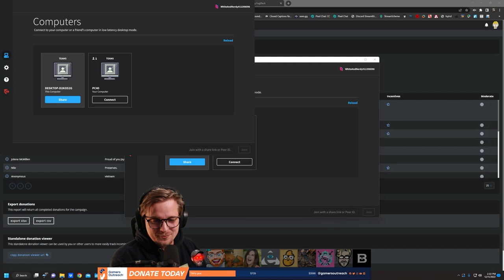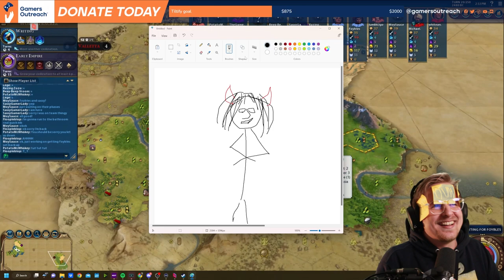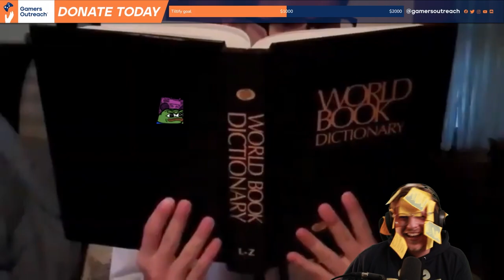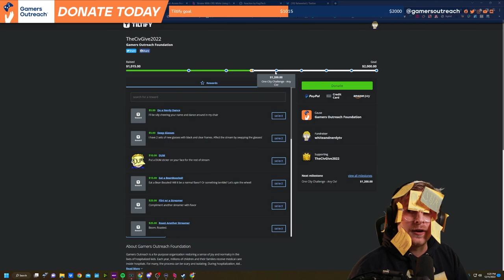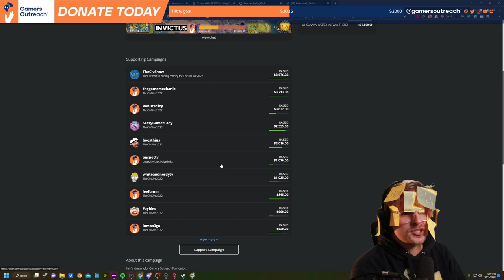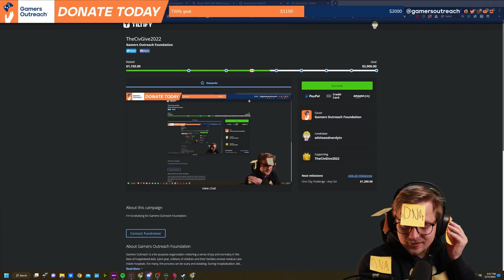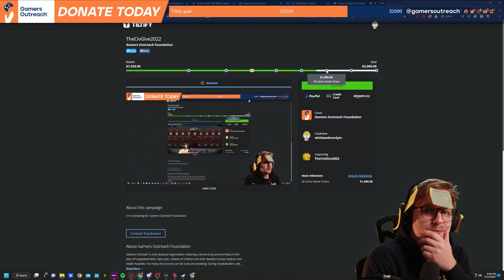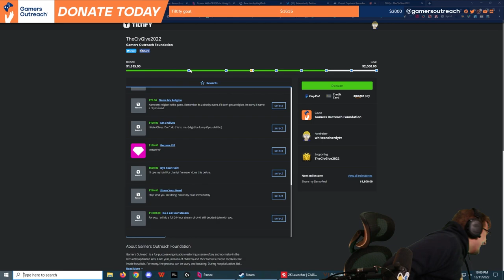TheCivGive2022 | White&Nerdy's Perspective Inca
We got to compete in TheCivGive2022 and raise over $1600 for Gamers Outreach charity, who provide video game karts for children's hospitals. Relive all the moments with me.

Chapters:

00:00:00 - Intro
00:03:47 - Game Start / Ancient Era
00:52:53 - Game Pause
01:35:03 - Game Resume
02:05:44 - Classical Era
03:19:53 - Medieval Era
05:04:24 - Renaissance Era
06:18:50 - Industrial Era
07:29:36 - Wrap-up

I stream every Monday, Wednesday, and sometimes Friday at 7pm EST. Come check out the channel.